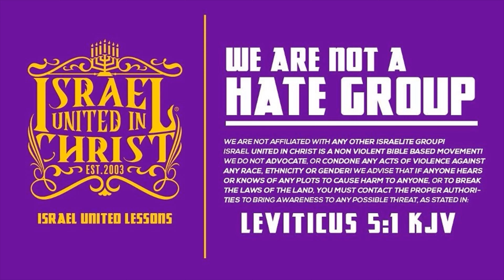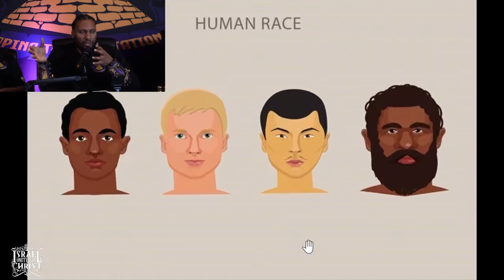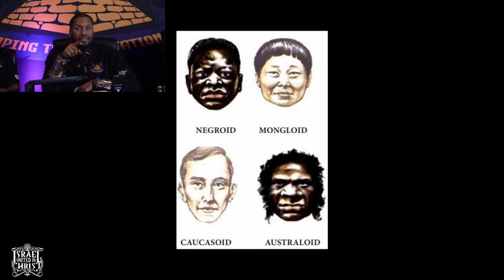Prophesy Thou Against Moab: The Origins of the Chinese Race